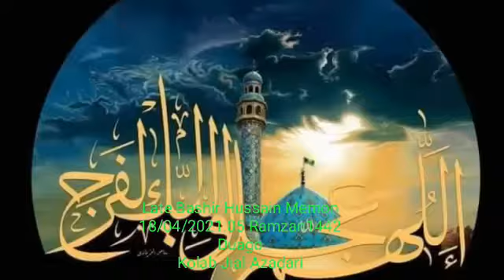LATE AZADAAR BASHIR HUSSAIN MEMON KHUHRA GAMBAT KHAIRPUR 18/04/2021. 05 RAMZAN 1442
مولا حسين عليه السلام جو مورد نظر عزادار
ننڍي وڏي عزادار سان محبت ڪرڻ وارو
گھر ۾ مولا حسين عليه السلام جي ماتم جو فرش عزا وڇائڻ وارو
مجلس امام حسين عليه السلام ۽ نوحه خواني ۾ زارو قطار روئڻ وارو
حسيني قافلي جو ڪارڪن
سنڌ شيعه آرگنائيزيشن جو ڪارڪن
نوجواني ۾ ھلڪي جو ماتمي
پاڪستان جي مختلف شهرن ۾ مجلس ۾ شريڪ ٿيندڙ
حاجي زوار بشير احمد ميمڻ جو اڄ انتقال ٿي ويو
مولا جي در دعا آهي مولا سندس درجات بلند فرمائي
سندس ابدي سفر آسان فرمائي، مولا کيس شھداء ڪربلا جي ڪچھري نصيب فرمائي
18/04/2021. 05 Ramzan 1442 Khuhra Near Gambat  Khairpur Mirs